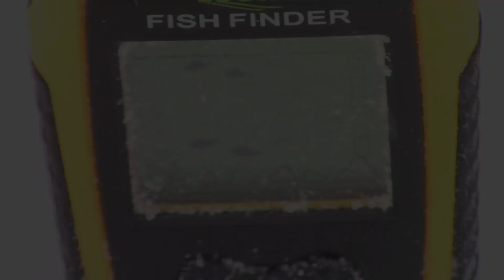What Bait Caught these Fish?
In this week’s video:
We are ice fishing in the winter of 2022 – 2023. Although I love ice fishing, I am not very good at it. The learning curve is steep, and this week, we learn what bait works in our local lake to actually catch fish.
The Two Old Guys with Crossbows YouTube channel will be deleted at the end of 2023. Two Old Guys with Crossbows videos will become a playlist on my new channel, One Old Guy Living His Dream.
Follow Me On Rumble. The videos are earlier on Rumble. I don’t cut anything from Rumble videos.

Music from the YouTube Free Music library.

Isabonita by An Jone.
As You Were by Track
Banish Misfortune Artist Unknow

In the clip of the birds, they are American Avocet.

Della & The Dandelion

 By J.P. Stefanuk. Illustrations By Dennis Proulx.

This book contains five bonus coloring pages.

About this story: Della, the sheep, loved dandelions but not to eat, even if dandelions are tasty to sheep. Della thought dandelions were the prettiest flowers in the world. One dandelion was all that ever grew in Della’s pasture because every year when the dandelion was ready to release its seeds, the west wind blew. Every year the west wind blew all the seeds into the neighbor’s pasture where Della could not go. Then Della came up with a plan to stop the west wind from blowing the seeds of her one dandelion to the neighbor’s pasture. This is the story of how Della outsmarted the West Wind.

How to order:

The USA.

The UK